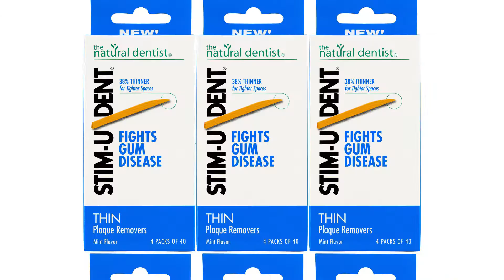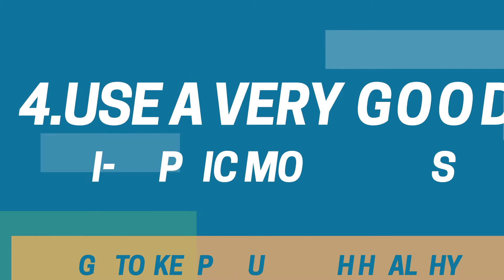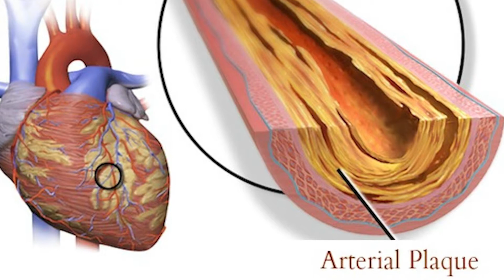7 Tips for Teeth for A Lifetime - Bradford Family Dentistry